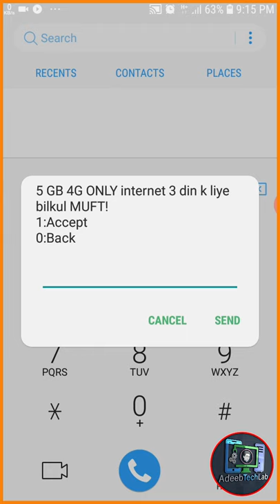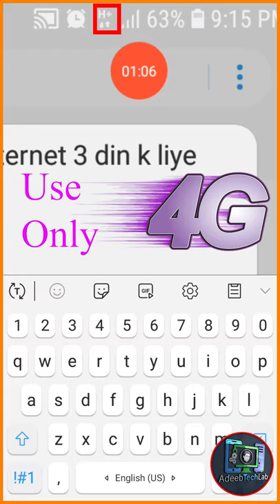Jazz 5GB free internet New Cord Use Only 4G Sim Uers| Free Net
⇀⇀⇀⇀⇀Video-Description↼↼↼↼↼

Download📥LINK👉

⇘⇘⇘⇘⇘⇘⇘⇘⇘_/LINKS\_⇙⇙⇙⇙⇙⇙⇙⇙

                 Watching Videos